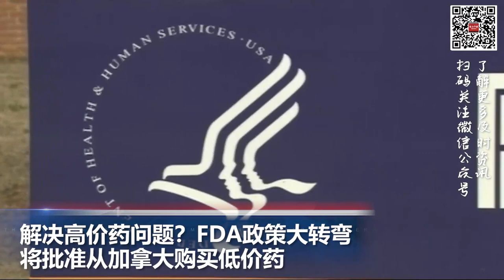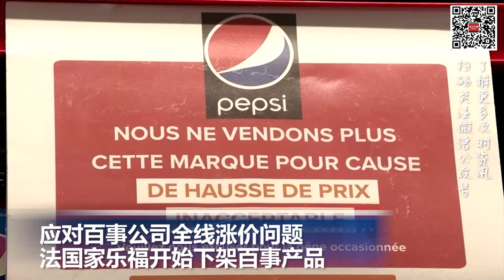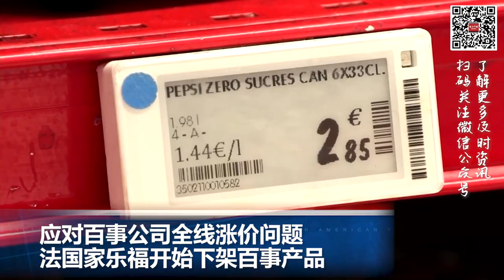又一家万亿级企业暴雷 中植集团在北京申请破产清算；解决高价药问题？FDA政策大转弯 将批准从加拿大购买低价药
00:00  片头

00:06  美国非农就业人数增加且薪资增速加快  美联储降息预期降温

00:41  解决高价药问题？FDA政策大转弯   将批准从加拿大购买低价药

02:03  应对百事公司全线涨价问题  法国家乐福开始下架百事产品

03:03  又一家万亿级企业暴雷  中植集团在北京申请破产清算